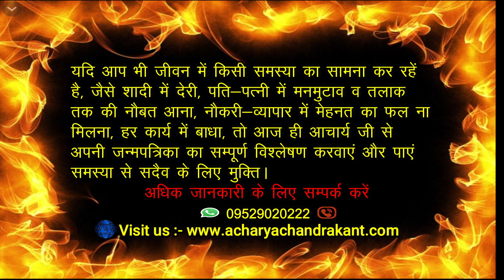कुंडली मिलान -कन्या लग्न | Kundli ka milan kaise karte hain | KundliMilan | Acharya Chandrakant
AcharyaChandrakant. कुंडली मिलान -कन्या लग्न | Kundli ka milan kaise karte hain.

                                                     *(विशेष सूचना )*

प्रिय दर्शकों !

1. Kundli ka Milan kaise karte hai.
2. Kundli Milan For marriage in Hindi.
3. Kundli Milan Kaise Kare Online.
4. Kundli kaise milaye.
5. Kundli Milan Ka Tarika.
6. Kanya Lagna.
7. Kanya Lagna Ki Kundli.
8. Virgo Ascendant Marriage.
9. Virgo Ascendant Marriage Life.
10. Virgo Ascendant Spouse.

Acharya Chandrakant Ji expalins about Kundli Milan For Kanya Lagna Kundli.